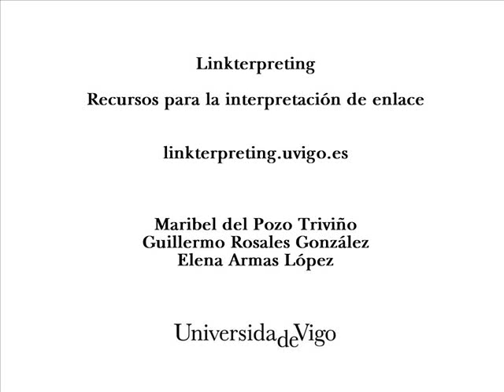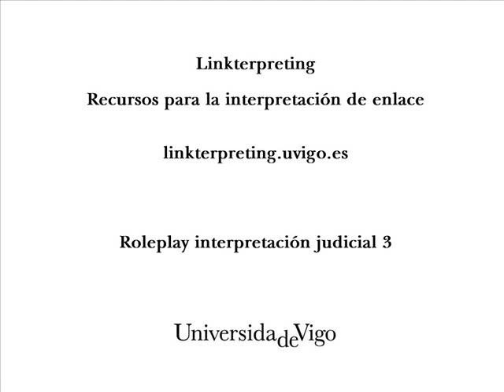Interpretación judicial - Legal Interpretation - Role play 3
Duración: 05:27.
Calidad: media.
Dificultad: baja.

Intervienen: fiscal y testigo (Wendy Oldbag).

Contexto: testimonio de una guardia de seguridad de un estudio de grabación en el que se ha cometido un asesinato, que declara haber visto entrar a dos hombres en el recinto. El asesinato se produjo a las 14:30; la testigo vio entrar al acusado en el edificio de los estudios a eso de las 14:00.

Length: 05:27.
Quality: medium.
Difficulty: low.

Actors: Prosecution and witness (Wendy Oldbag).

Context: this is the testimony of the security guard of a recording studio where a murder has been committed, who states that he saw two men enter the establishment. The murder happened at 2:30 pm and the witness saw the defendant enter the building at 2:00 pm.